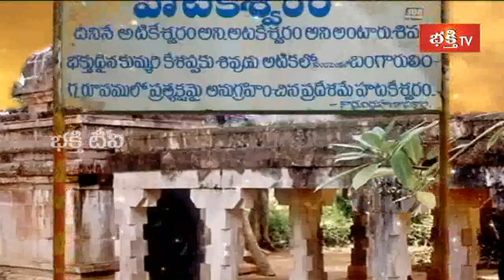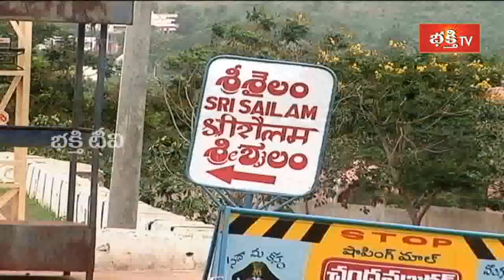Krishna Theertham Srisailam Dhamam by Sri Mylavarapu Srinivasa Rao || Episode 2 || Bhakthi TV